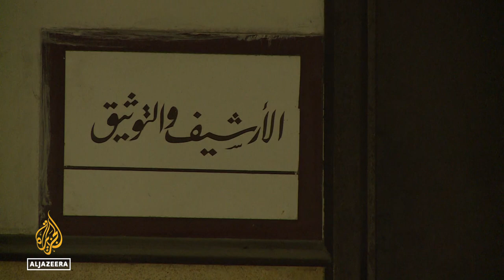Lebanon's state-run news agency photo archive stolen: Minister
Servers at Lebanon’s state-run news agency have been stolen in another sign of a collapsing state.
The photo archives date back to 1961 and that includes the civil war era. However, the information minister has told Al Jazeera that he believes they were not what the thieves were after.

Al Jazeera’s Zeina Khodr reports from Beirut, Lebanon.